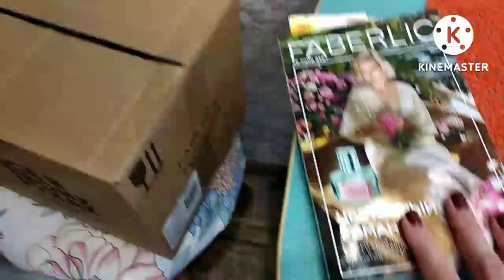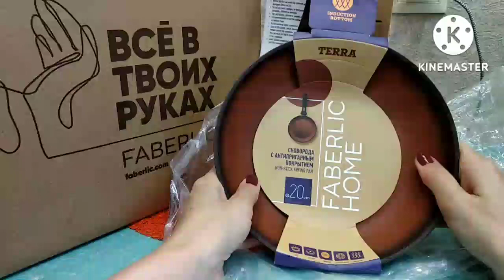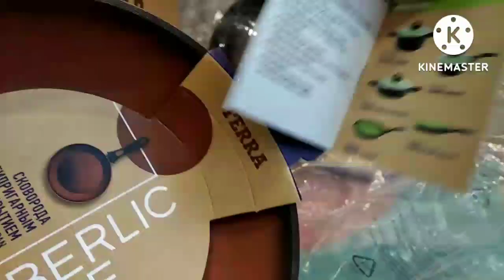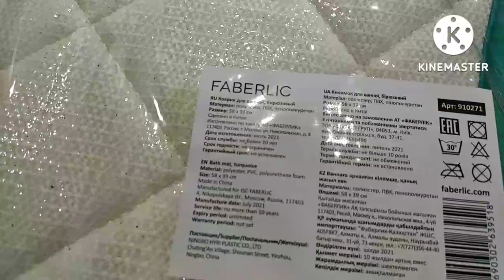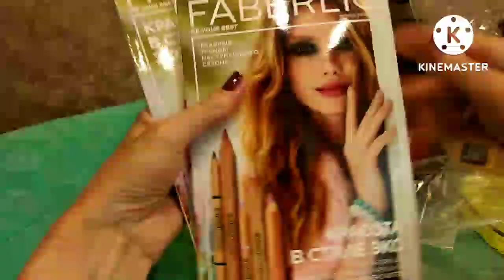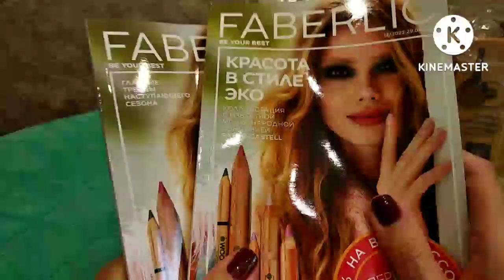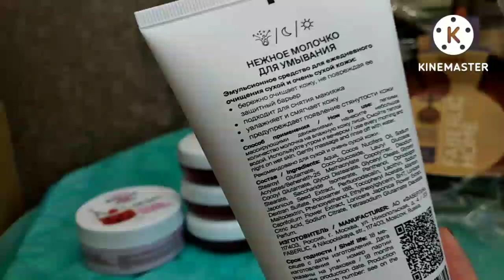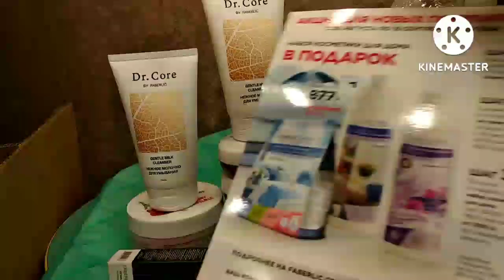FABERLIC 12/2022,неделя «нескромных» скидок.акции🔥«Старые сковородки»,как выглядят😋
Приветствую вас 🤗Отличные были акции на товары для дома,распродажа по срокам годности тоже отличная,товары бонусом за покупки тоже огонь.Ну,как без FABERLIC?Ведь с ним получается отлично сэкономить.Товары для кухни .Стойкое покрытие Greblon.Такое ли оно действительно  стойкое.В конце видео показываю свои сковородки  от Фаберлик  спустя год-два..🤔Переходите по ссылке и регистрируйтесь чтобы иметь доступ ко всем акциям и распродажам,20-26% как минимум от цены каталога👍

Благодарю всех за позитивное отношение,всем мира и добра🤗